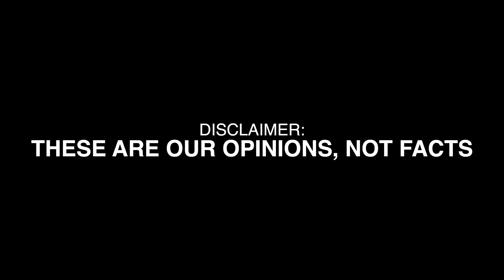USA vs Spain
She is from the US and lived in Spain for many years; I am from Spain and lived in the US for many years. Let's fight!

GEAR I USED IN THIS VIDEO

Saramonic Microphone
Zoom H1
Rode Microphone